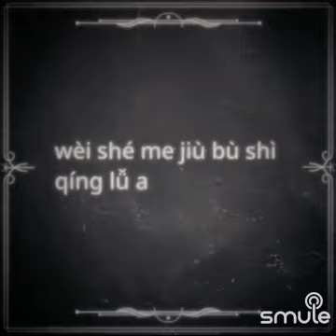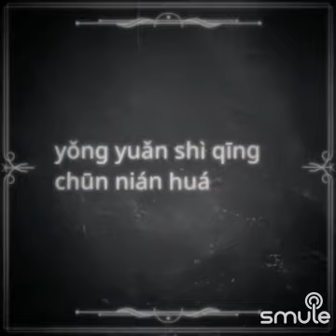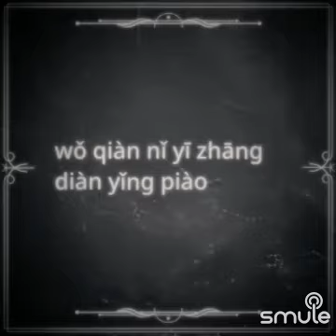粉丝记事本 - Fen Si Ji Shi Ben (cover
Listen to me sing "粉丝记事本 - fen si ji shi ben" on Smule